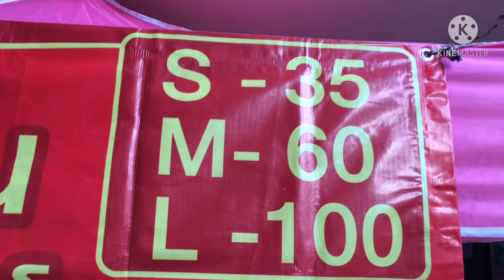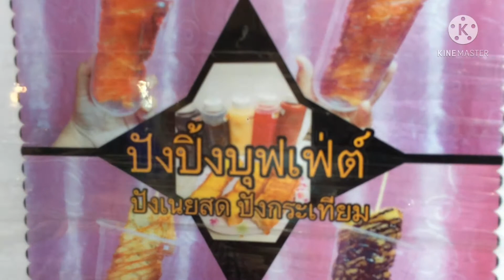ปังแลบลิ้น-ปังปิ้งเนยกระเทียม -ปังนุ่ม ไส้เยิ้ม กรอบ อร่อย @ตลาดนัดเทพลีลา -Thai Street Food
เพื่อเป็นกำลังใจในการทำคลิปต่อไปนะครับ
ขอบคุณทุกท่านที่เข้ามารับชมนะครับ...เกรทตี้ มีโชว์